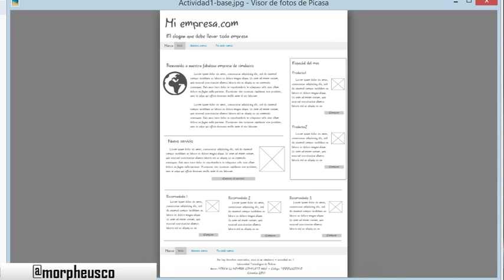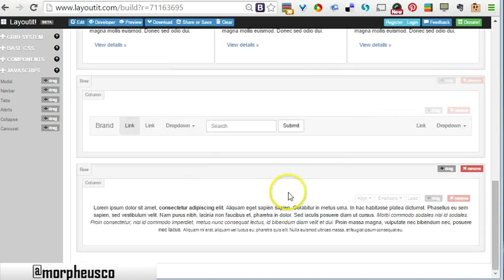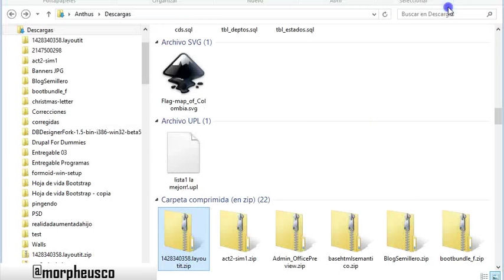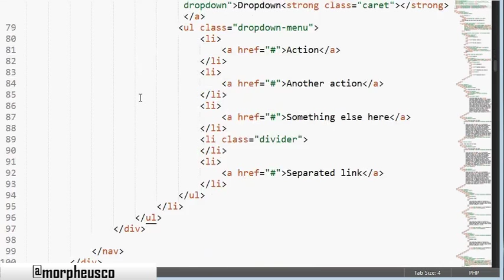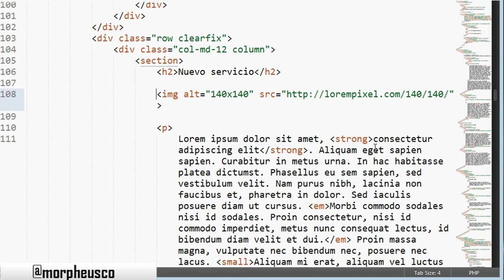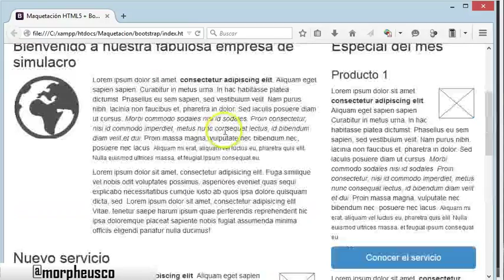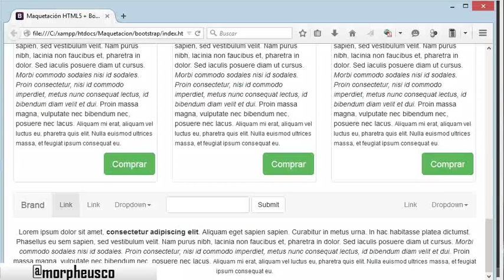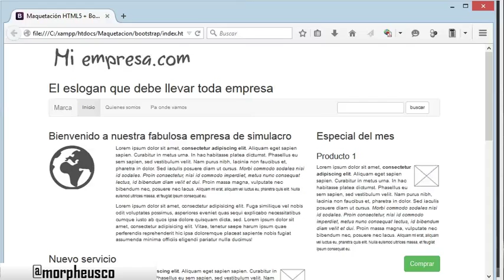Maquetación semántica HTML5 con Bootstrap y Layout it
En este video tutorial crearemos una plantilla desde un wireframe propuesto usando Bootstrap y Layouit - además de las etiquetas semánticas para html5